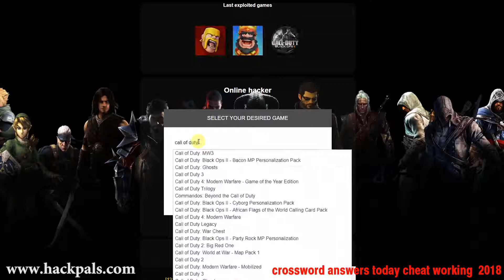crossword answers today cheat working 2018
crossword answers today cheat